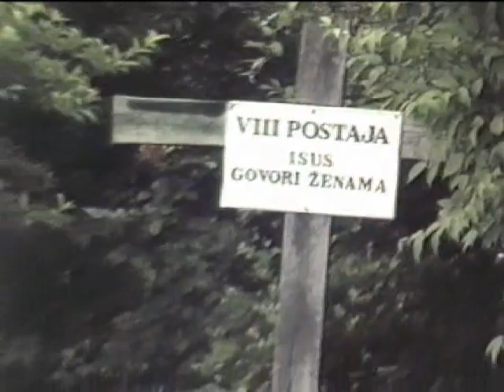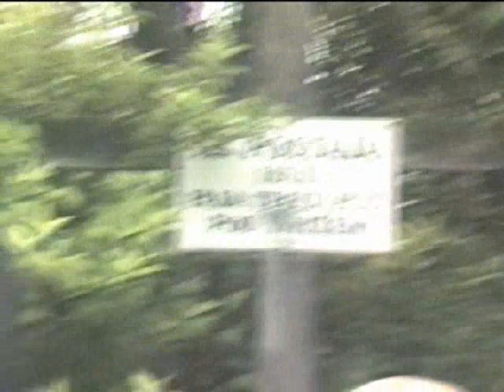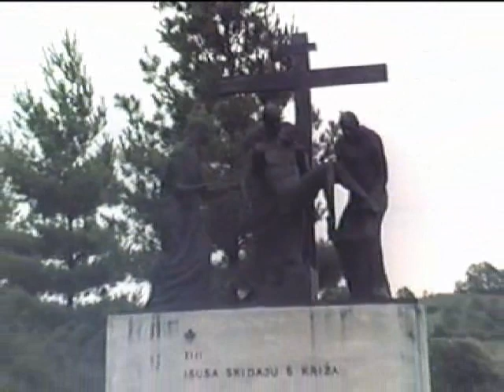Marija Bistrica - Hrvatsko nacionalno svetište 1987.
2.8.1987.
Croatia